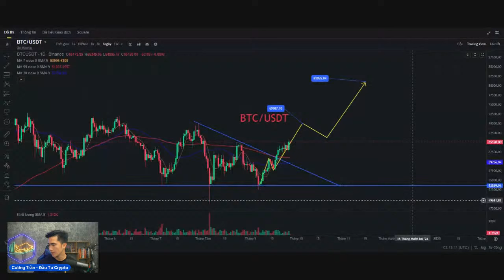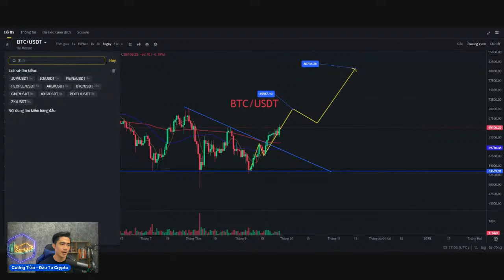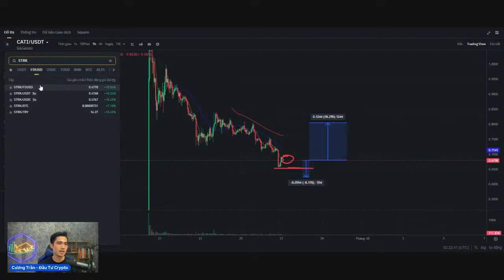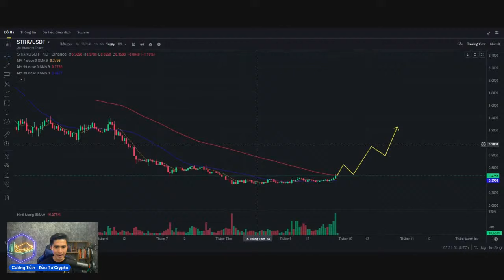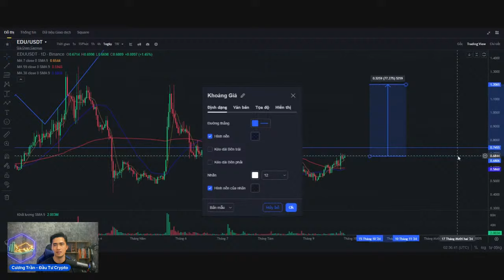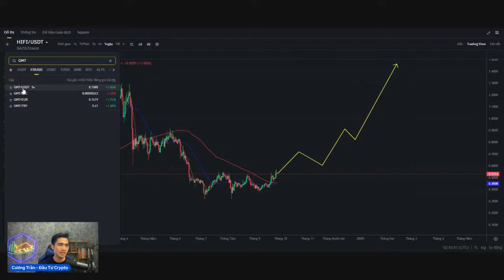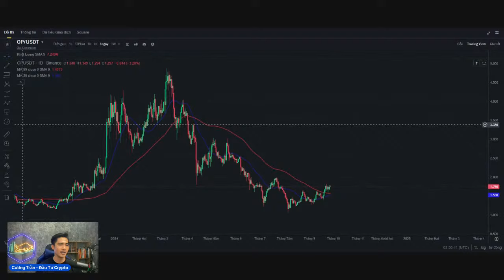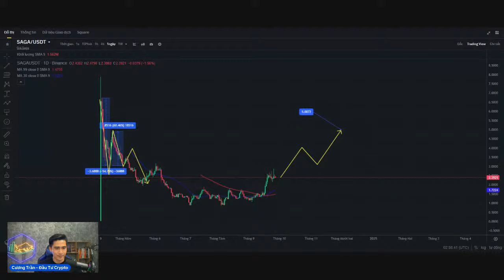TIỀN ĐIỆN TỬ - THỊ TRƯỜNG BÙNG NỔ ALTCOIN GIÁ ĐẸP ĐỂ GOM HÀNG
Giảm phí các sàn giao dịch:
2. BingX: Giảm 20% phí giao dịch Future
3. OKX: Giảm 40% phí giao dịch Spot & Future
4. Binance: Giảm 20% phí giao dịch

Chia sẻ kiến thức thị trường Crypto Currency